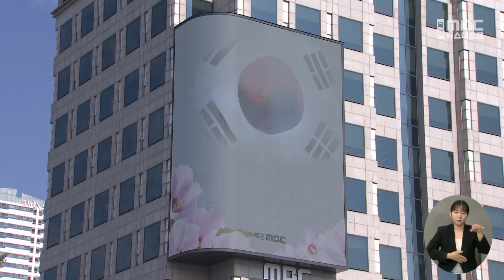전남 곳곳에서 광복절 맞아 태극기 게양 [목포MBC 뉴스데스크]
제79주년 광복절을 맞아
전남 지역 곳곳에 태극기가 걸렸습니다.

오늘(15) 목포시 옥암동의 한 아파트에서는
217 가구 가운데 70%가 넘는 160여 가구가
태극기를 게양하는 등 전남 일대에서
광복절을 잊지 않기 위한
태극기 게양 운동이 열렸습니다.

목포역 앞 목포MBC 신사옥 미디어월에도
광복절을 기념한 태극기 영상이 공개되는 등
광복의 의미를 되새기기 위한
행사가 곳곳에서 이어졌습니다.